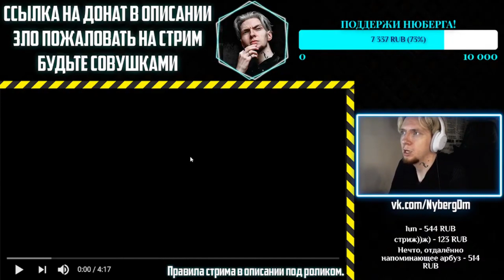ЭТО ОЧЕНЬ КРУТО | Нюберг смотрит Morgenshtern - Номинало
Стримы проходят на этом канале по вторникам, пятницам и воскресеньям. Это реакция на новый клип Моргенштерна. Что думаете?